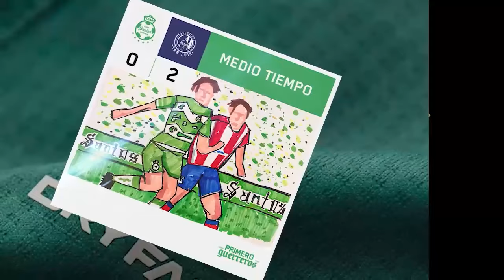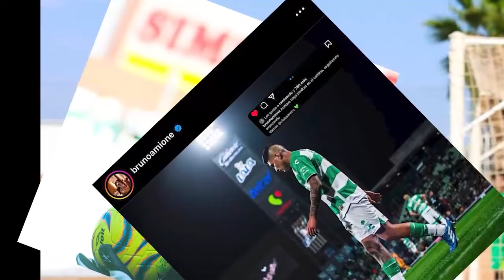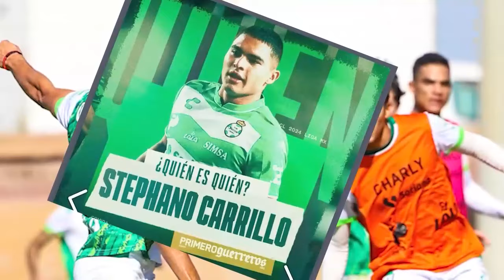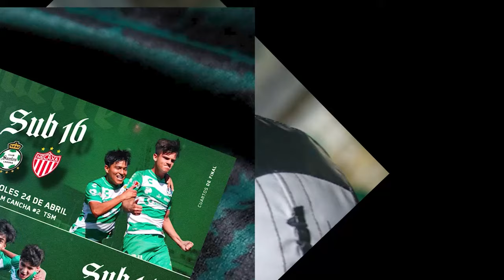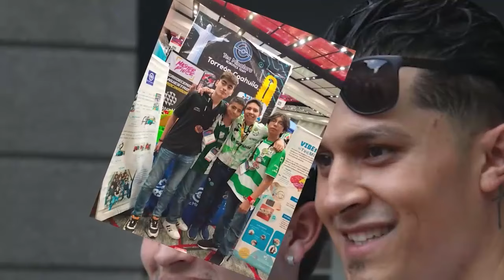🔥🟢 REPORTE ULTIMA HORA DEL TRI! ADVIERTE AL VASCO PARA EL JUEGO CONTRA USA! FILTRAN NUEVA ALINEACION